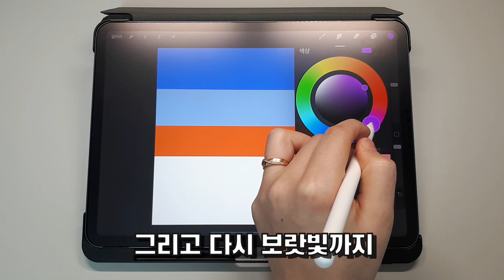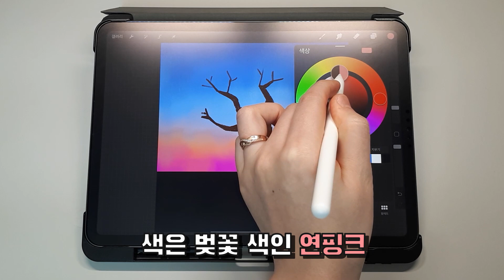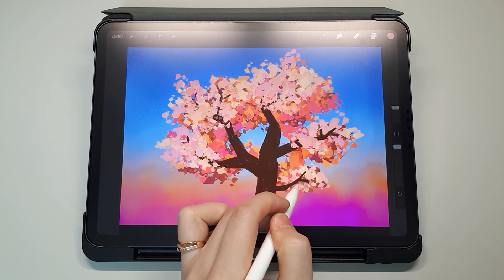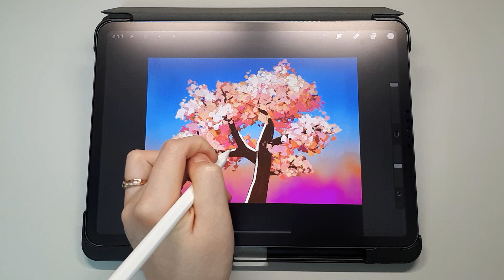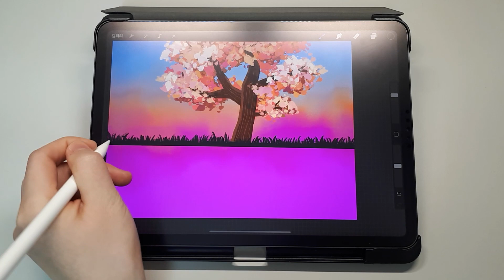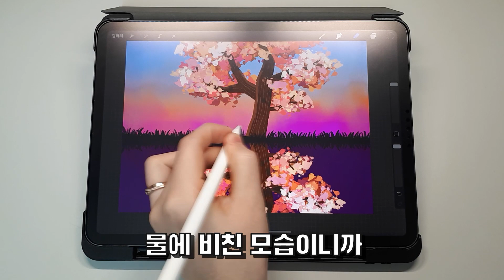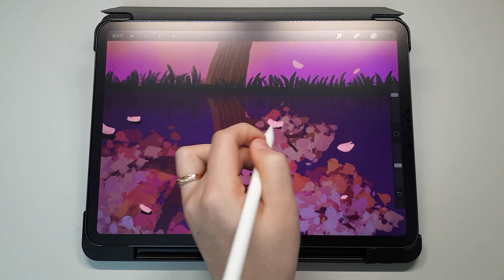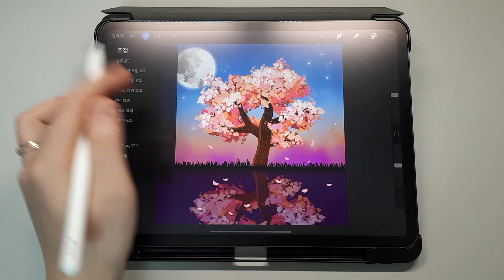🌸벚꽃🌸 쉽게 그리기 (아이패드 드로잉)